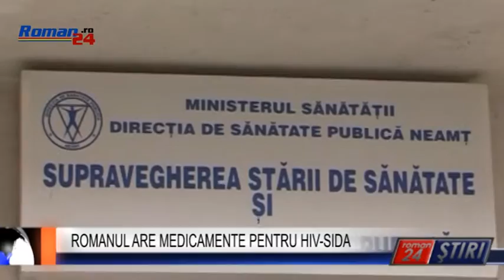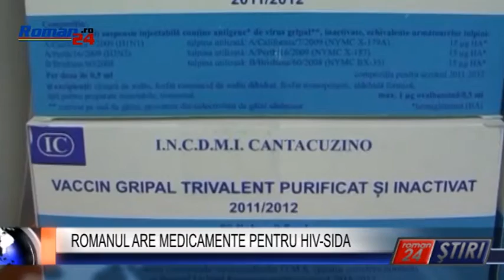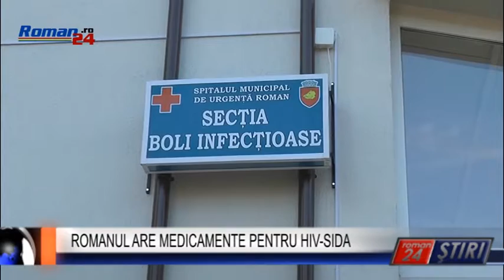ROMANUL ARE MEDICAMENTE PENTRU HIV-SIDA